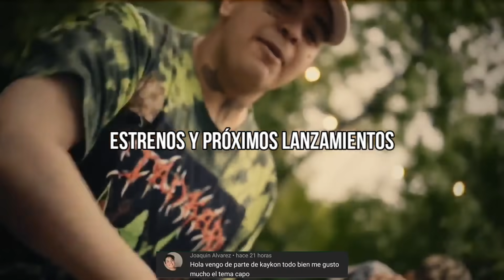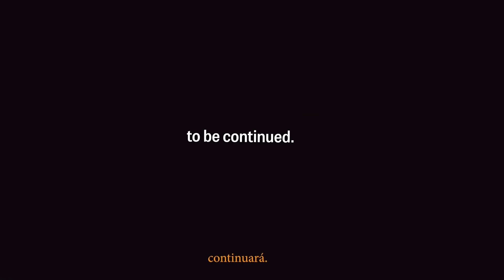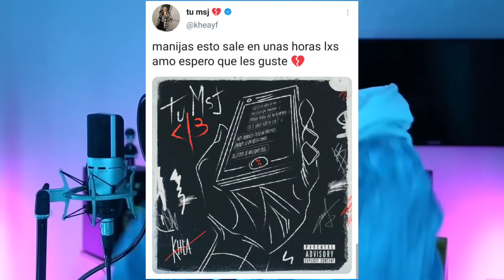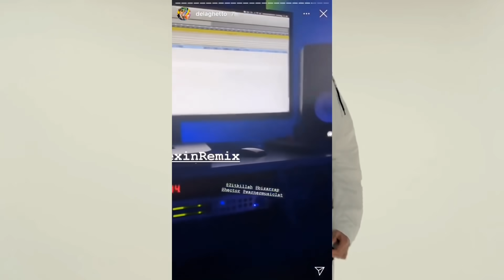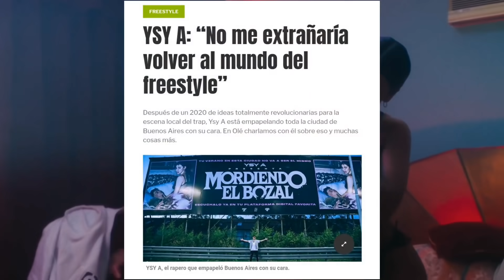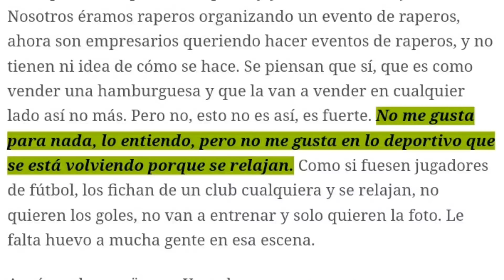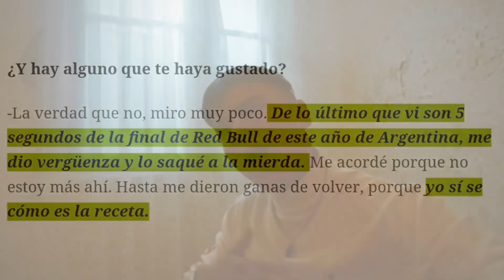Fuertes declaraciones de Ysy A sobre la RedBull | Duki, Rei y Tiago juntos en otro Remix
0:00 Inicio
0:40 Estrenos de la semana
1:53 Rusherking - Llegué Tarde
2:21 Shrt_lyf - Bad Bitch
4:09 C.r.o colabora con Kevin Roldan en su Disco
4:35 El nuevo tema de Khea "Mensaje"
4:49 Duki - Chico Estrella Ft Asan
5:41 Posible Remix de "No Me Conocen" Bandido Ft Duki, Tiago y Rei
7:27 Lit Killah habla de Flexin Remix con De La Guetto
8:38 Lit Killah quiero hacerle Remix a Wake Me
9:58 Declaraciones de Ysy A sobre las actuales competencias de Freestyle